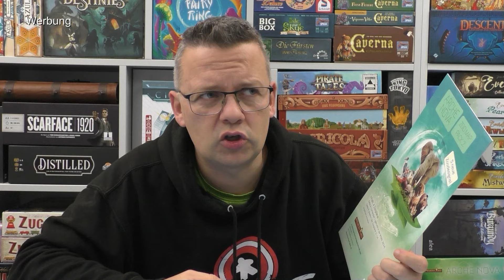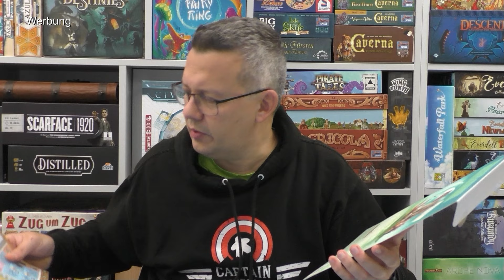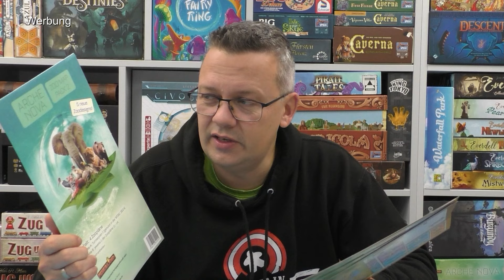Arche Nova - Zoo Map Pack 2 (Feuerland) - Was bieten die neuen Pläne?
10% Dicount auf den Kauf mit "spieleblog" als Support ID

▬ Social Media ▬▬▬▬▬▬▬▬▬▬▬▬▬▬▬